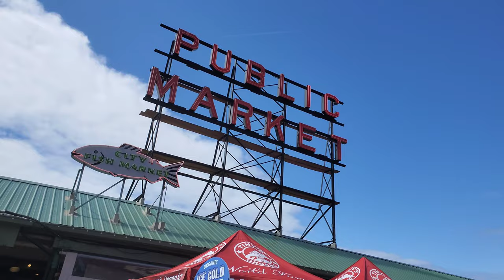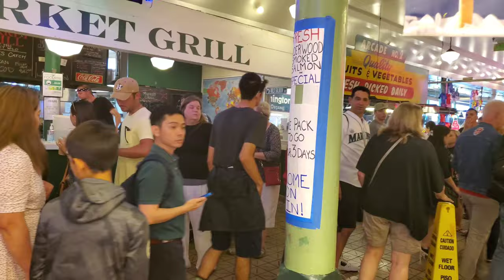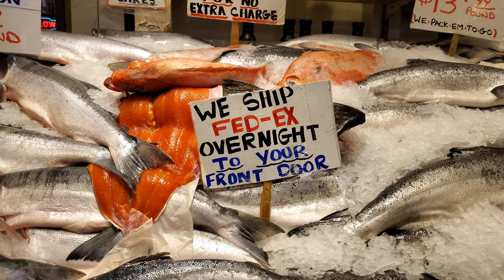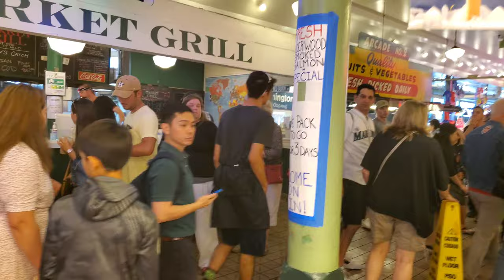chợ cá Seattle- Pike Market Place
9 đi chợ cá